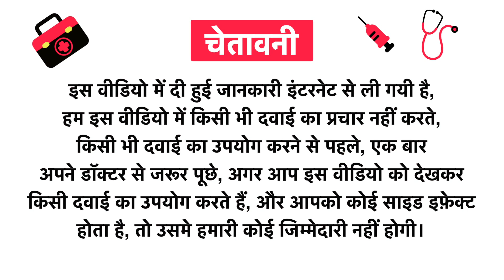Simyl-MCT Spray Dried - For Lactose and Sucrose Intolerant Babies - Powder Uses in Hindi | Side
Simyl-MCT Spray Dried - For Lactose and Sucrose Intolerant Babies - Powder Uses in Hindi | Benefits | Side Effects | Dose

Simyl-MCT Spray Dried - For Lactose and Sucrose Intolerant Babies - Powder Uses in Hindi
Simyl-MCT Spray Dried - For Lactose and Sucrose Intolerant Babies - Powder Kis kaam aati hai
Simyl-MCT Spray Dried - For Lactose and Sucrose Intolerant Babies - Powder Review
Simyl-MCT Spray Dried - For Lactose and Sucrose Intolerant Babies - Powder Side Effects
Simyl-MCT Spray Dried - For Lactose and Sucrose Intolerant Babies - Powder ke fayde in hindi
Simyl-MCT Spray Dried - For Lactose and Sucrose Intolerant Babies - Powder how to use